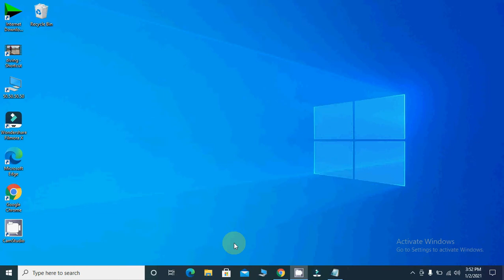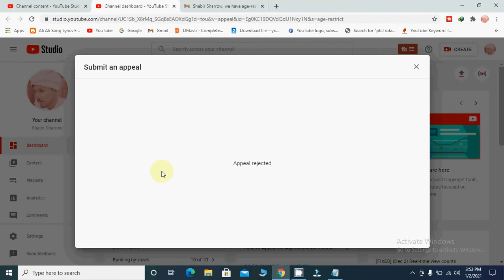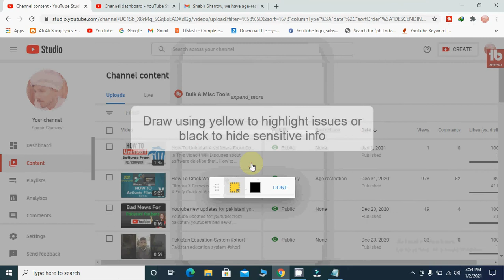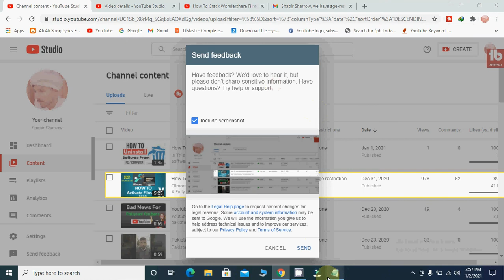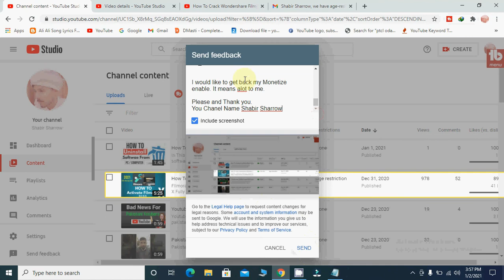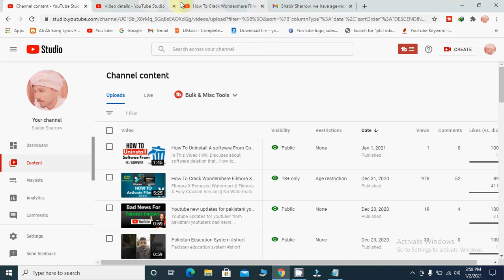How To Re-Appeal For Age Restricted Community Guideline on YouTube video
Ager age restricted reject ho gya tho ye video pura dekhna aap ko age restricted ko Re-Appeal krna ka mukamal  tarika mill jayega  INSHALLAH

Appeal Text  ...
I Received A Age Restricted Notice On My Video Under The Community Guideline.
I don't believe my videos violated the "community guidelines". Can you please check my Video again to see. people have wrongly flagged my videos. My videos had
NO "Nudity or sexual content " that should not be out of the sexual content rules.
 NO "Violent or graphic content" there is no graphic content.
NO "Hateful content" there is no political or any hateful speech at all .
NO "Threats". " I never and would never do this.
No "Spam/scam". " there is no spam/scam content.
No "misleading metadata" I always follow the rules for tagging, Description and Thumbnail.

I would like to get back my Monetize enable. It means alot to me.

You Chanel Name